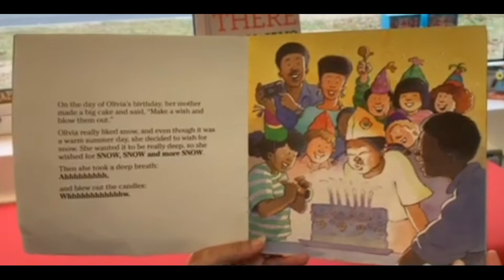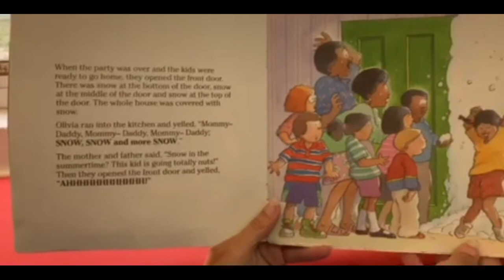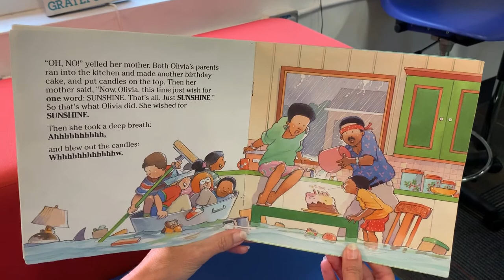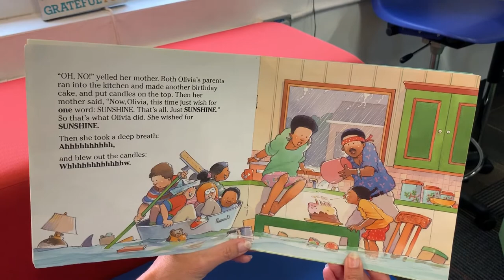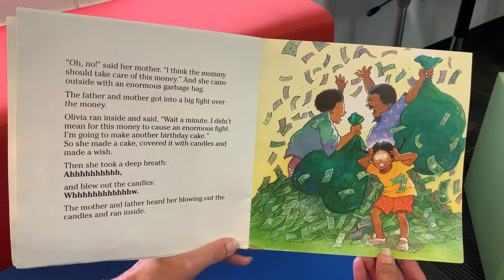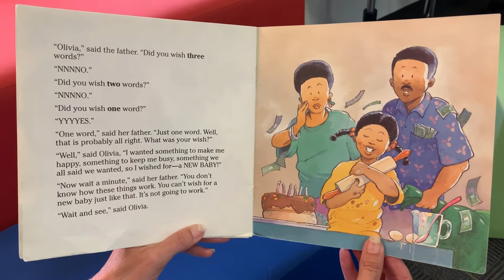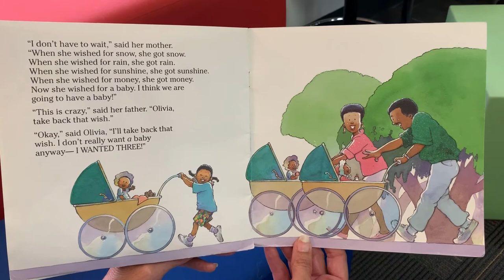Panda Bear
Panda Bear reads "Wait and See" by Robert Munsch.